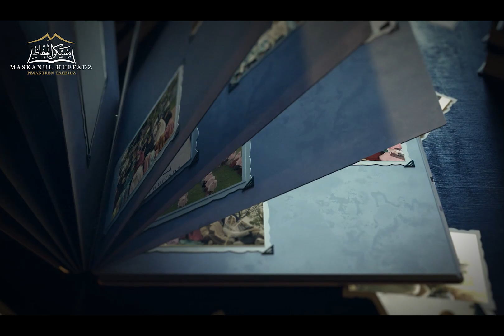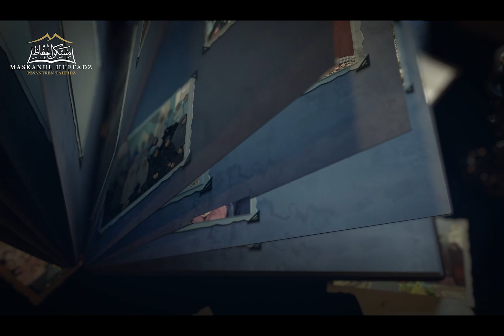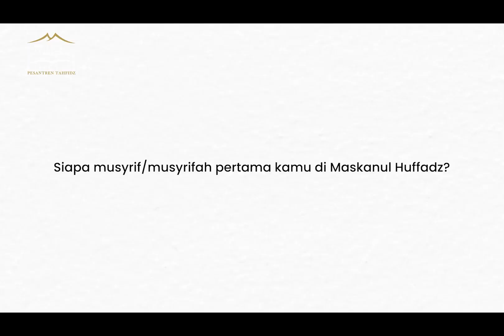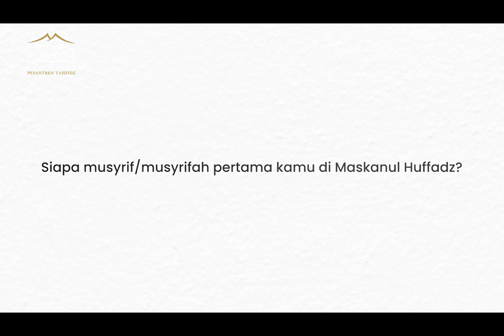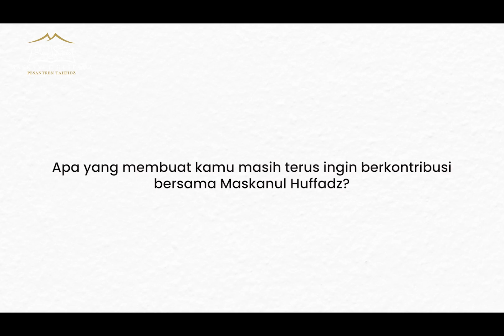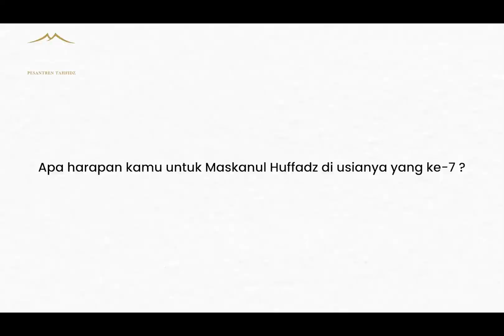MENGEJUTKAN ❗❗❗INI PENGAKUAN MEREKA LAMA DI MASKANUL HUFFADZ | PENUH KEBERKAHAN ❓❓❓